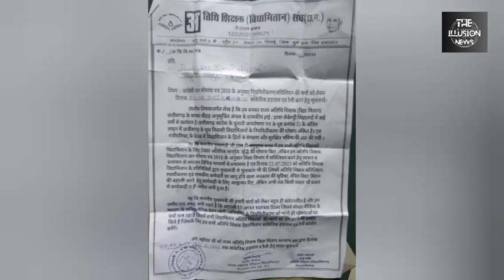विद्यामितान एक बार फिर से मैदान में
*विद्यामितान अतिथि शिक्षक संघ  एक बार पुनः  फिर अपने संविलियन की मांगों के लिए जन घोषणा पत्र 2018 के अनुसार नियमितीकरण एवं संविलियन के लिए कॉंग्रेस सरकार को वादा दिलाने के लिए अनिश्चितकालीन सांकेतिक हड़ताल व रैली का आह्वान किए हैं ,जिसमे प्रथम चरण में 7 अगस्त से 13 अगस्त के बीच में धरना स्थल तुता मैदान में प्रदर्शन करेंगे। ज्ञात होंगे कि हाल ही के अनुपूरक बजट में माननीय मुख्यमंत्री भूपेश बघेल जी अतिथि शिक्षकों के मानदेय में 2000 के वृद्धि की हालांकि अतिथि  शिक्षक विद्या मितान की मांग जनघोषणा पत्र 2018 के अनुसार शिक्षा विभाग में संविलियन रहा है, लेकिन मुख्यमंत्री जी मात्र 2000 की वृद्धि किये फिर भी हमारे संगठन के प्रतिनिधि मुख्यमंत्री से मिलकर आभार व्यक्त किए और जॉब स्थायीकरण, 12 माह का वेतन ,एवं शासकीय कर्मचारियों में लागू होने वाला अवकाश  एवं वंचित  की बहाली हेतु मांग रखे,  जिसमें सभी बिंदुओं पर करवाई हेतु मुख्यमंत्री जी आश्वासन भी दिए और अति शीघ्र आदेश जारी करने मुख्य सचिव को आलोक शुक्ला जी को पत्र को फॉरवर्ड भी किये लेकिन अभी तक प्रशासन की ओर से एक भी आदेश  जारी नहीं हुआ है और नहीं अमल हुआ है ,जिसके कारण पूरे राज्य अतिथि शिक्षक क्षुब्ध होकर 7 तारीख से सांकेतिक हड़ताल एवं रैली की योजना बनाए अभी भी मुख्यमंत्री जी भरोशा है कि 15 अगस्त तक हमारी मांगो जो आश्वासन दिए शीघ्र ही प्रशासन आदेश जारी करेंगे,  इसलिए यह सांकेतिक हड़ताल प्रारंभ किया जा रहा है ,जिसमें संगठन के प्रान्त प्रमुख धर्मेंद्र वैष्णव , अंजू वर्मा  राकेश साहू , सलाहकार भूपेंद्र वर्मा , कार्यकारिणी अध्यक्ष राज यादव हर्ष साहू सचिव राज एक एहसास , उपाध्यक्ष अभिषेक मिश्रा,  मस्तराम साहू, जासविंद मारकंडे  समस्त 25 जिला अध्यक्ष के द्वारा हड़ताल का आह्वान किया गया है।*